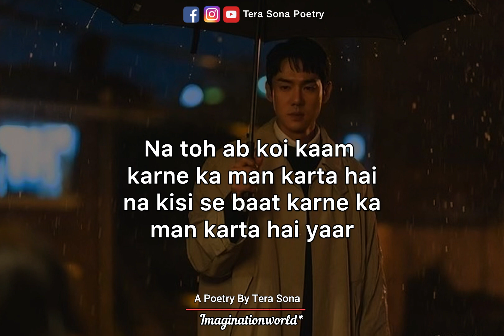Baat Nahi Karta Mai Ab Kisi Se 🥀🥺 Heart Touching Shayari | After Breakup Shayari Whatsapp Status